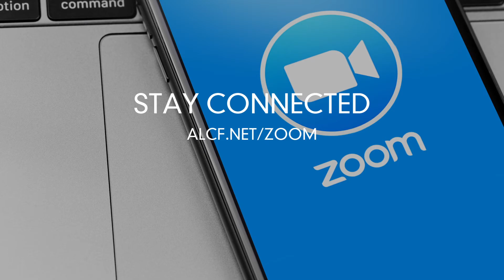06 06 21 Video Announcements